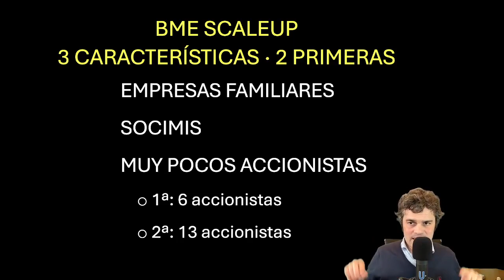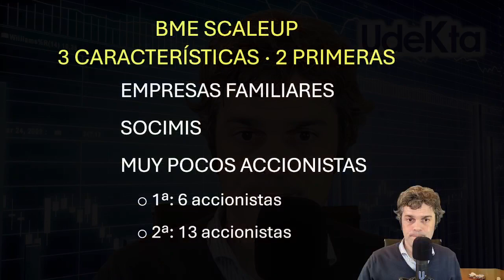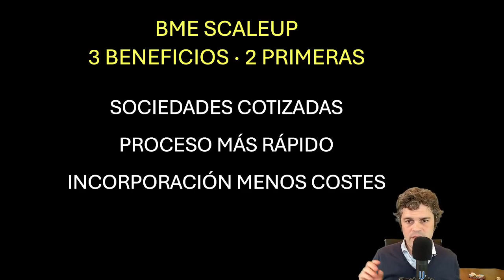Te va sorprender la 3ª característica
Te dejo las 3 características y los 3 beneficios de las 2 primeras sociedades que ya se han incorporado al BME Scaleup.